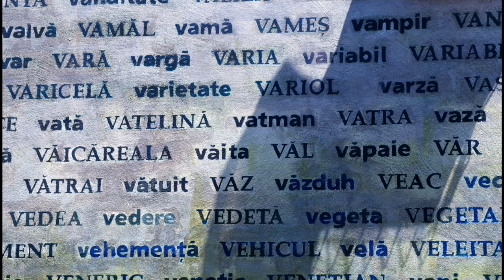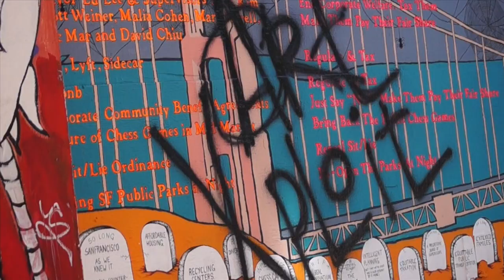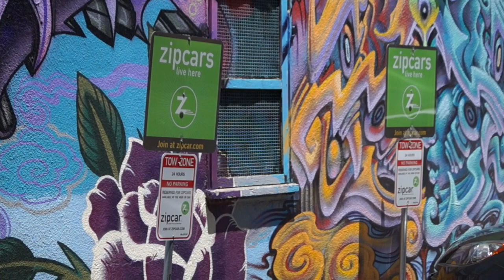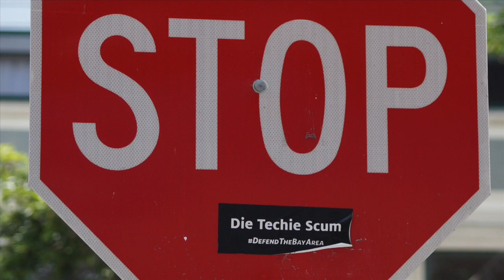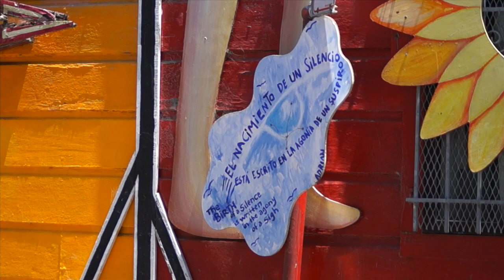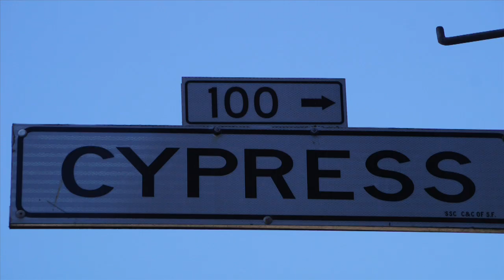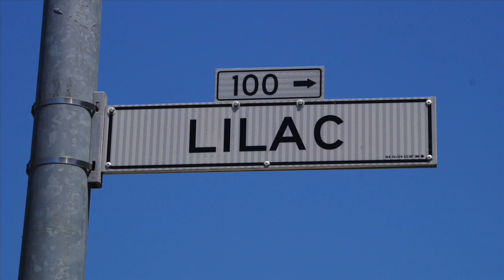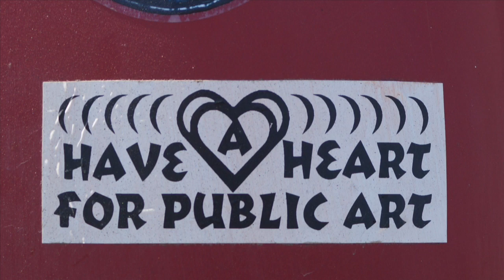Muralismo! Street-Smart Art in San Francisco's Mission District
In San Francisco's colorful Mission District between 16th and 24th streets and surrounding alleys is the city's most vivid and creative concentration of street galleries, murals painted on the the backsides and sometimes front sides of businesses, warehouses, garages, schools and playgrounds. Every surface, it seems, is fair game -- anything that stands still long enough to paint. Muralismo began as political protest but between its cartoon figures, its flagrant use of color and an irrepressible sense of humor about itself, Mission style art is more exuberant than angry.  Its appeal is visceral, meeting you at eye level amid the clamor of traffic and urban grit. The vitality of this uncredentialed art conveys a community's inextinguishable passion for life.